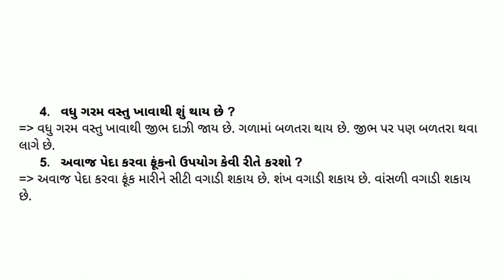ધોરણ 5 સ્વઅધ્યયનપોથી આસપાસ (પર્યાવરણ) પાઠ : 15 ઠંડું કે ગરમ ?